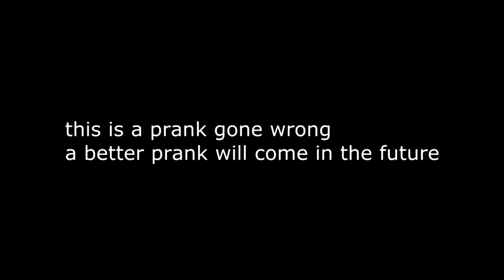prank gone wrong